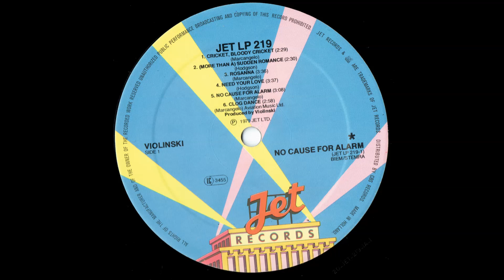Violinski - No Cause For Alarm - Vinyl recording HD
Track - " No Cause For Alarm "
LP - " No Cause For Alarm ''
Label:  Jet Records – JET LP 219
Artist - Violinski